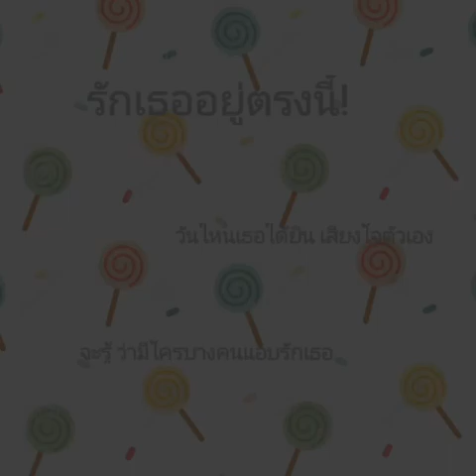ฝากให้เธอฟัง Cover Key หวาน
ฝากให้เธอฟัง - พี่นัท Nutpinto Ver.Cover (คีย์หวานๆ)